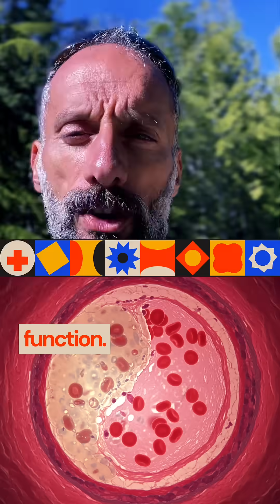Revitalize Your Arterial Lining with This Seaweed Extract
Discover the amazing benefits of seaweed extract in revitalizing your arterial lining! As we age, our glycocalyx, a vital layer of cells lining our blood vessels, starts to deteriorate, leading to cardiovascular issues. But with the power of sea vegetables, you can restore and strengthen your arterial health. In this video, learn how this incredible seaweed extract can help repair and regenerate your glycocalyx, improving blood flow and overall cardiovascular well-being. Say goodbye to arterial stiffness and hello to a healthier, more vibrant you!